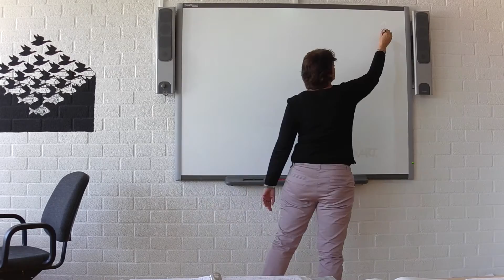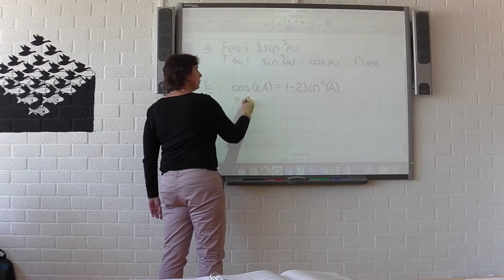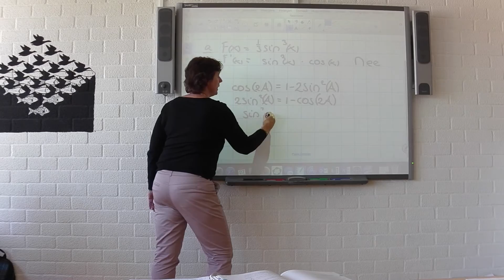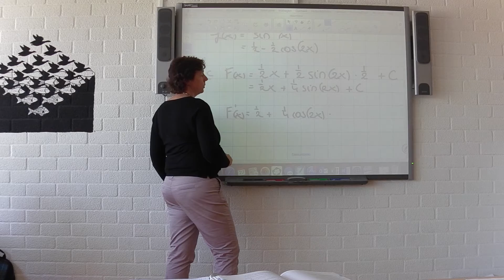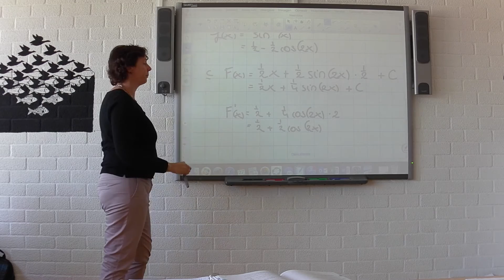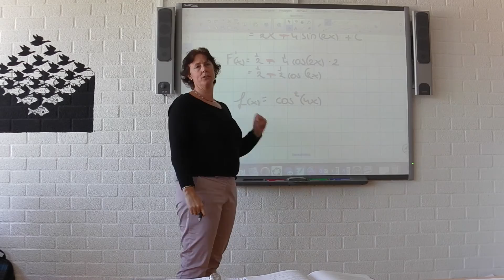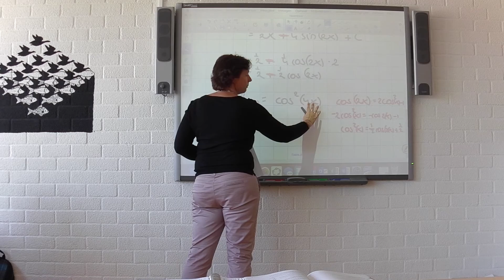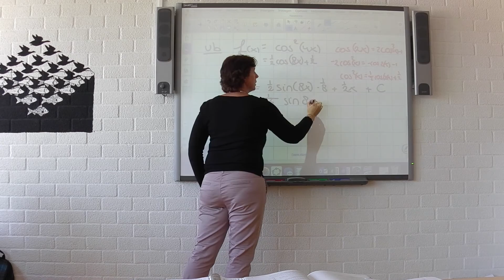V5 wisb H12 Verdubbelingsformules en primitiveren 27-3-17 L. in 't Veld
11de editie